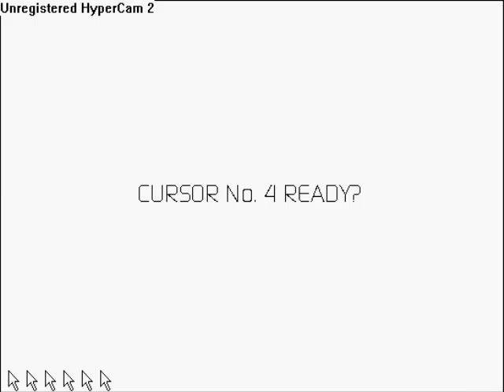Let's play Cursor*10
first off i'm sorry about the quality, i am aware it's not very good.
anyway,
:D my first LP!

video by infernotails